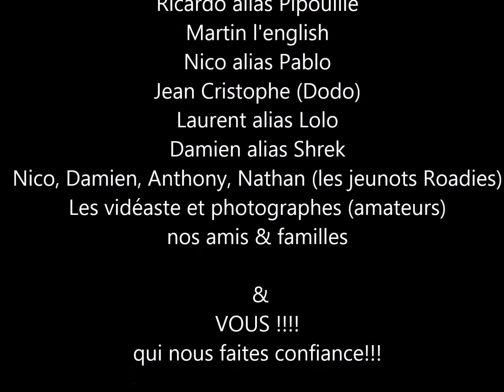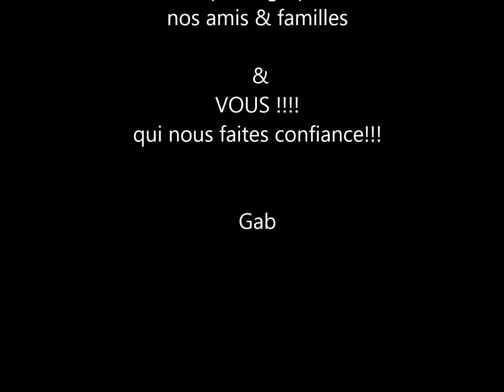Oxygene TOUR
Rétrospéctif de l'année